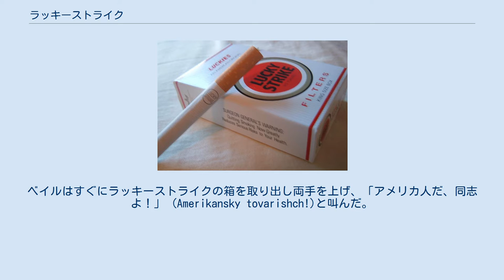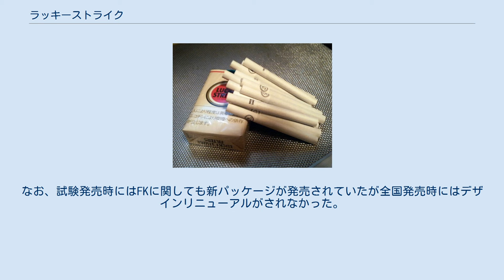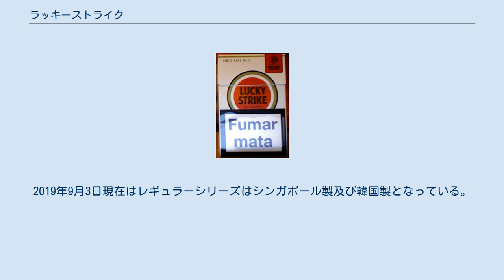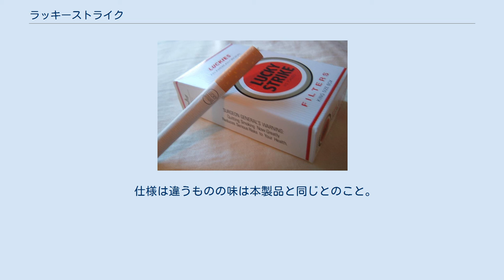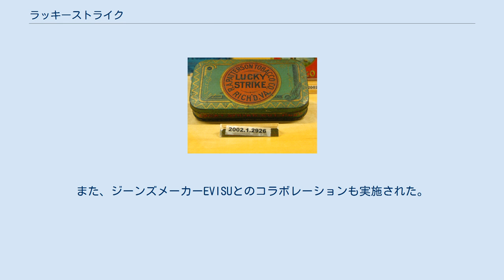ラッキーストライク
ドイツで2003年から販売されていたラッキーストライク。
 アイスランドで販売されていたラッキーストライク ポルトガルで2007年から販売されていたラッキーストライク。
警告表示で4割が埋まっており、ブルズアイの一部が隠れている。
 ドイツやオーストリアで2010年より販売されていたラッキーストライク。
ブルズアイが立体的になった。
 ヨーロッパの一部で2013年より導入されているラッキーストライクのブルズアイ。
アメリカで1900年代初頭に販売されていたラッキーストライクのパイプ煙草のロゴがモデルになっている 上記のブルズアイのモデルとなったアメリカで1900年代初頭に販売されていたラッキーストライクのパイプ煙草 メッセージデザイン付白色フィルターキャンペーン ラッキーストライク（Lucky Strike)は、ブリティッシュ・アメリカン・タバコ(BAT)社が製造・販売するタバコのブランド。1871年に発売された長寿ブランドで、アメリカ合衆国生まれのタバコである。 当初はパイプ煙草として発売された。1916年より両切りの紙巻きたばこが発売されている。名前の由来は19世紀のゴールドラッシュ時に金鉱を掘り当てた者が言ったスラングである「Lucky Strike」からきている。これにちなみ、古い時代のパッケージデザインは、振り上げられた拳を描いた、名前そのままのものだった。1890年代初頭のパッケージより、ブルズアイと呼ばれる円形囲みのロゴマークの原型が採用されている。 現行のパッケージはレイモンド・ローウィが1940年にデザインした。ブルズアイを中心に置くモチーフを踏襲しながら、大幅にモダナイズと単純化を図ったパッケージは、タバコにとどまらず、商業パッケージデザインの中でもそのシンプルさと印象の強さで抜きん出た傑作として、広く知られている。 地の色は現在は白であるが、1942年までは緑色であった。白地への変更は、緑系インクに用いられる金属が第二次世界大戦の軍需物資として必要となったための節約という名目で、当時「ラッキー・ストライクの緑は戦場に行った "Lucky Strike Green has gone to war."」と戦意昂揚を兼ねた宣伝にも取り上げられた。実際には、緑インク代が節約できるうえ、白地の方が赤いブルズアイとの対比で目を惹くデザインとなる、という計算による変更とも言われる。件の緑色は21世紀初頭に至っても未だ復員していない。 日本では、2004年3月のリニューアル以降はデザインは変更されていない（一部の免税店では、『ラッキーストライク・パターソン』として新デザインの免税店仕様が販売されている）が、2007年以降はヨーロッパを中心に頻繁にデザイン変更が行われ、2007年にはパッケージ右上にネイティブ・アメリカンがデザインされるようになり、2010年にはブルズアイが立体的になった。
2013年には1900年代初頭に販売されていたパイプ煙草のロゴがモデルにした新ブルズアイが採用されるようになっている。
なお、両切りは1942年より警告文の挿入やバランスの修正のみにとどまっていたが、ドイツやスペインでは、2012年と2013年にフィルターと同様のデザイン変更が行われている。
 2010年頃から『ラッキーストライク・ストレート（現在の名称はラッキーストライク・100%タバコ）』という無添加製品や『ラッキーストライク・クリック&ロール』というフィルター内のカプセルをつぶすとメンソールに変化する商品がヨーロッパを中心に発売され、特にクリック&ロールは世界的にはカプセル入り煙草の先駆者の1つであるが、日本国内では販売されていない。
 第二次大戦で戦地へ赴いたアメリカ兵たちを通じて世界各国にもその知名度を広げ、戦後におけるアメリカ的マッチョイズムの象徴とも見なされるようになった。
しかし、現在のアメリカでは人気が低下し、1960年代より販売されていたフィルターやライトは2000年代に国内販売を終了し、両切りのみの販売となっている。
 作中描写などで喫煙シーンそのものが害悪視されるようになる以前には映画・小説・テレビ・広告などに頻出するタバコ銘柄の一つで、例えばミッキー・スピレインが創作し、1950年代に大衆的人気を博したマッチョイズム・ヒーローの私立探偵マイク・ハマーは、このタバコを愛用していた。
 一部で肺癌を引き起す要素が高い煙草（『天国に一番近い煙草』の俗称がある）とも言われているが、銘柄別に発がん率を調査した統計・論文の...